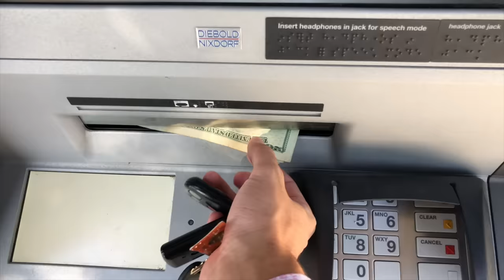I Spent 24 Hours Straight In A Strip Club - Challenge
I CAN'T BELIEVE WE ACTUALLY DID THIS...